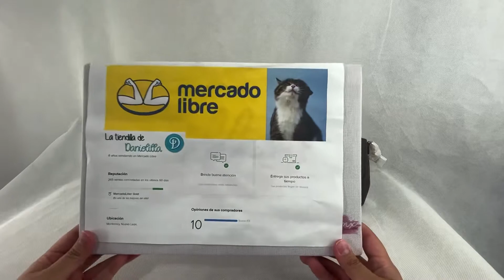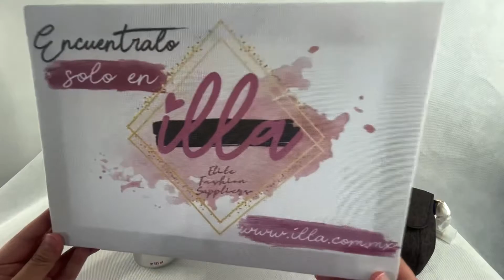Bolsa Michael Kors Medium Logo Convertible TDD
Compralas a un súper precio en nuestro sitio web oficial y escríbenos por what's app para darte una cotización al menor precio SIN COSTO Y SIN COMPROMISO, PREGUNTA POR EL PRECIO ESPECIAL POR WHAT'S APP Y MENCIONA EL CÓDIGO YOUTUBE para un discuento ADICIONAL.